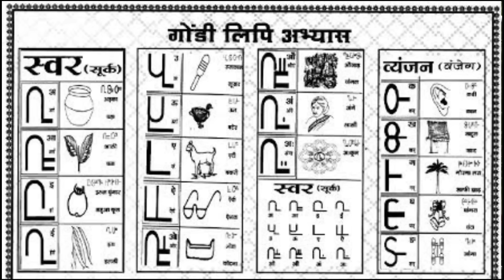NEW GONDI SONG 2021 'AUKAT' FULL SONG |GONDRAJE SURESH VELADE | SNEHAL KULSANGE |औकात दिखा देंगे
Gondraja suresh velade
Gondraje suresh velade